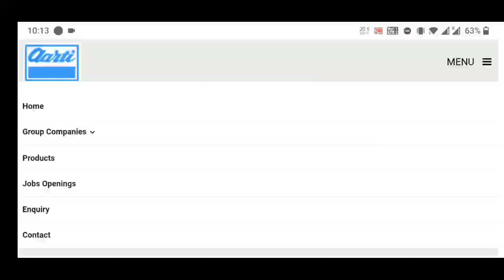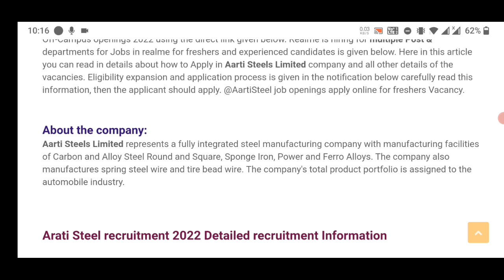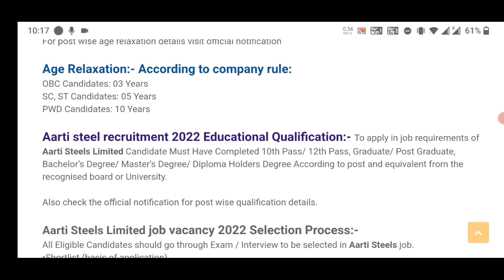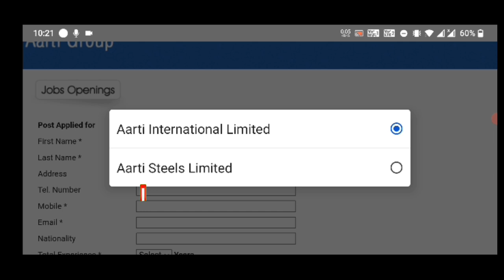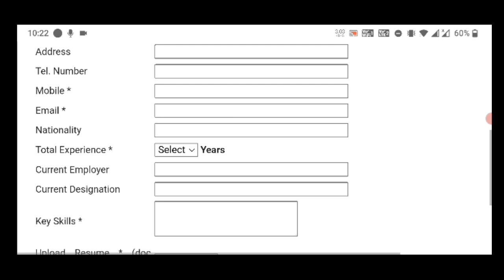Aarti steel కంపనీ లో జాబ్స్ | Aarti steel job vacancy 2022 | Private job